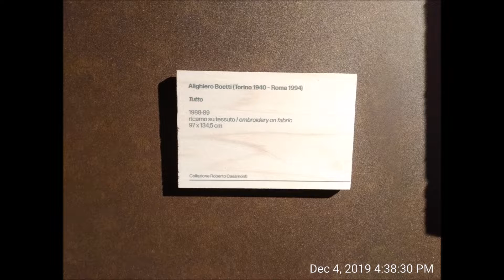🇮🇹 I’m Sorry. This Is The Italy They Don't Want You To See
■ ROME, ITALY:  🇮🇹 What do you think of when you hear the name Italy? Well for me it brought up romantic notions of revolutionaries, conquests, pasta and steamy Mediterranean nights. But what was life like on the Italian Peninsula for the common man living in modern day Italy? Well I flew there to find out.

Join me on this "Deleted Scene" of my small Italian adventure that nobody else has shown you...Long live Italia!

# Benjamin Rich    # Benjamin Swift   # Arthur Chichester
# Armenia     # Milan  # Serbia  # Soviet
# Cuba    # Belarus   # Ukraine
# India   # radiation  # Chernobyl
# Red Forest  # Trash
- Pickpocket Huntress of Barcelona's Subways
- Barcelona SCAMS: Tips For Avoiding Crime and Pickpockets in Spain.
- 10 Essential Italian Phrases for Travel you NEED to know [& How to Use Them!]
- HOW TO BE ITALIAN • 20 Rules Italians never break
- What tourists shouldn't wear in Italy! - Italian dress code from a local
- Urgent Messages from Italians in
- Things they DON'T tell you about Italy...
- Visit Italy: What You Should Know Before You Visit Italy
- I Found An Abandoned House In A Forest
- The Cuba They Don't Want You To See 🇨🇺